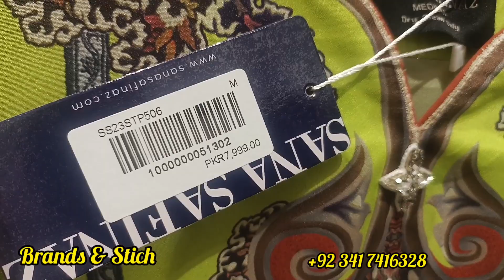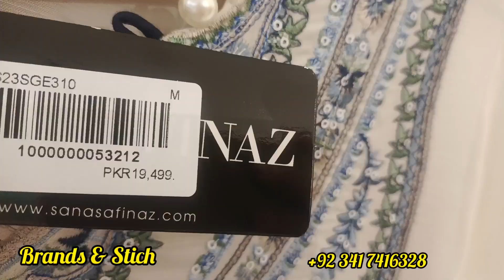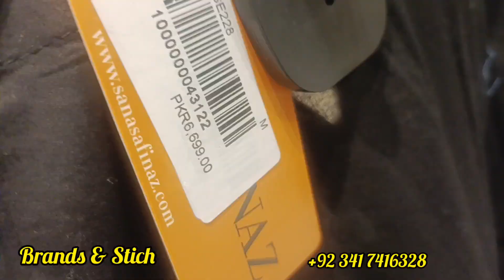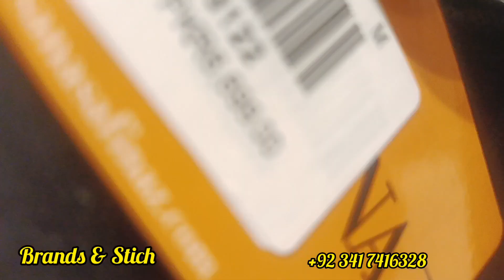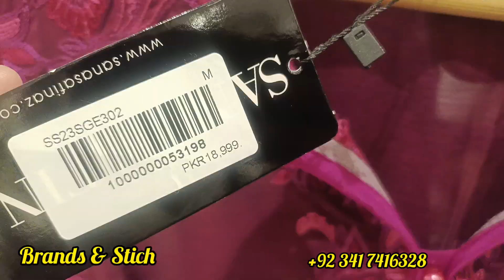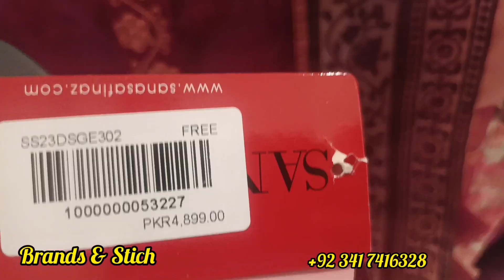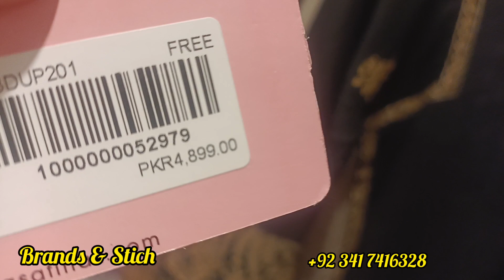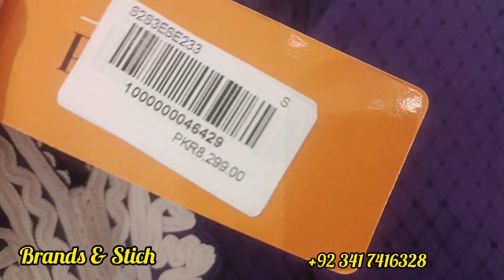Sana Safinaz Luxury Spring New Arival|| Sana Safinaz New Arival 2023||@ Brands & Stich